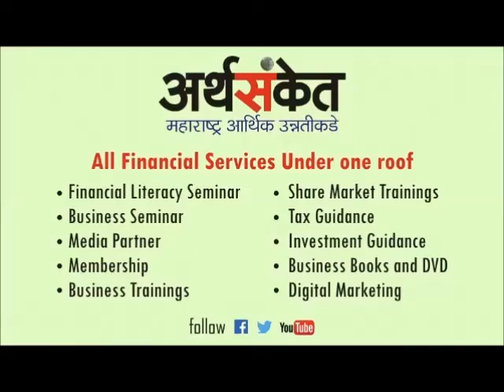सीड इन्फोटेकचा ’बेस्ट कस्टमर सर्व्हिस ब्रँड’ म्हणून सन्मान !